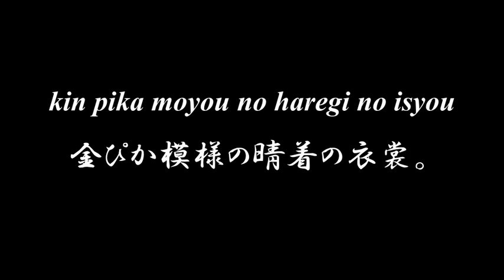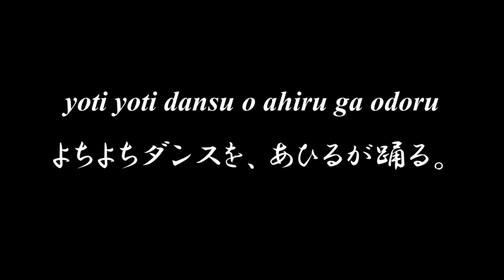Lovely Japanese song ◆ Doubutu en ◆ Accompaniment and Lyrics【動物園】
◆◆◆ DOUBUTU EN 動物園 ◆◆◆

doubutu en no nodoka na gogo wa
動物園ののどかな午後は、
kujaku ga sukkari tokui ni natte
孔雀がすつかり得意になつて、
utijuu ippai hirogete miseru
うち中一ぱいひろげて見せる、
kin pika moyou no haregi no isyou
金ぴか模様の晴着の衣裳。

raion mo tora mo nemutte iru ga
ライオンも、虎も、眠つてゐるが、
rakuda wa nonki na toboketa kao de
駱駝は、のんきなとぼけた顏で、
senbei tabete wa kerori to shiteru
煎餅たべては、けろりとしてる、
kokyou no sabaku mo wasureta youni
故鄕の沙漠も忘れたやうに。

ki nobori jouzu buranko jouzu
木のぼり上手、ぶらんこ上手、
osaru wa itu demo aikyou mono yo
お猿はいつでも愛敬者よ。
gatyou no kanaderu okesutora ni
鵞鳥のかなでるオーケストラに、
yoti yoti dansu o ahiru ga odoru
よちよちダンスを、あひるが踊る。